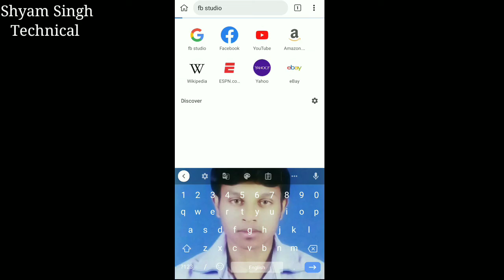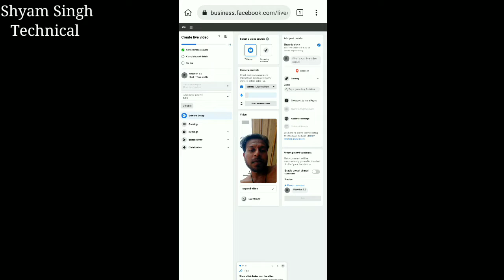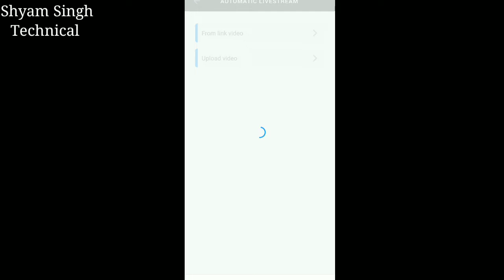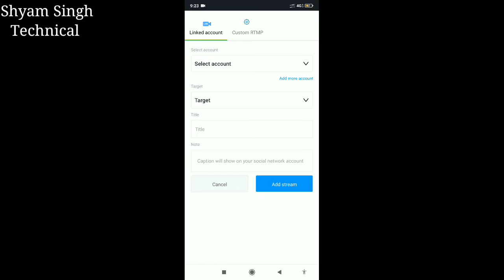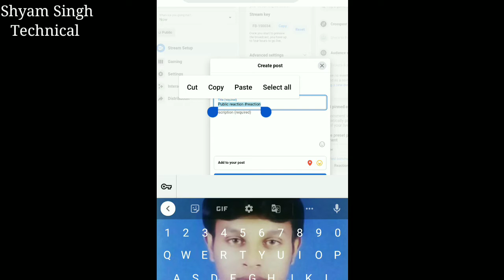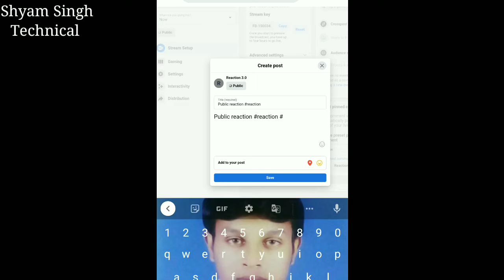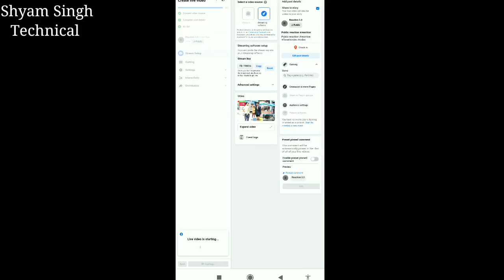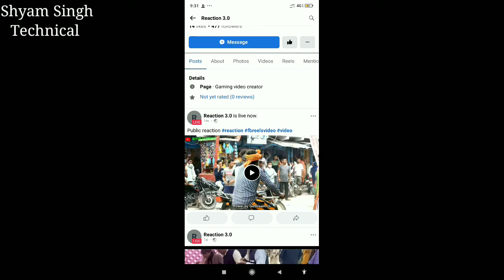Youtube Video Ko Facebook Par Live kaise kare? How to live YouTube video on Fb? Shyamsinghtechnical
Youtube Video Ko Facebook Par Live kaise kare? How to live YouTube video on Fb? Shyamsinghtech

🔍About me .⬇⬇⬇
1.- Follow me Instagram ---

Related Search:-

youtube video ko facebook par live kaise karen
youtube video ko facebook par live kaise chalayen
youtube video ko facebook par kaise chalaye
recorded video live on facebook
pre recorded video live on facebook
pre recorded video live on facebook page
how to livestream pre recorded video on facebook page
how to livestream pre recorded video to facebook page for free
how to stream pre recorded video on youtube android
how to stream pre recorded video on youtube live
how to stream pre recorded video on facebook android
how to live stream pre recorded video on facebook for free